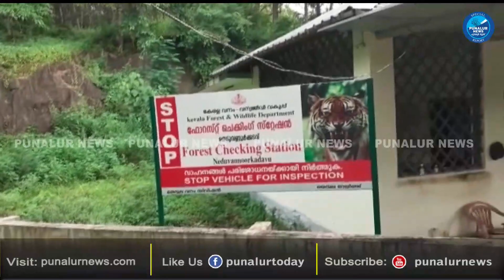കൊല്ലം കുളത്തൂപ്പുഴ ജനവാസമേഖലയില്‍ കാട്ടനകള്‍ ഇറങ്ങി കൃഷി നശിപ്പിച്ചു.